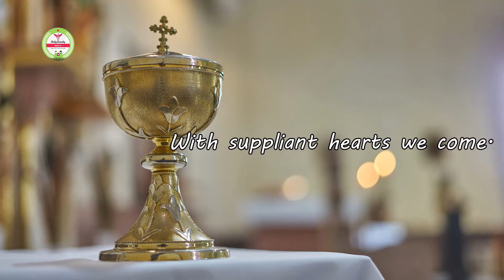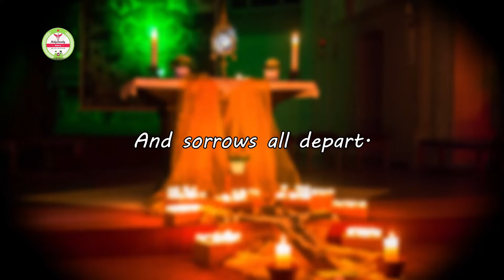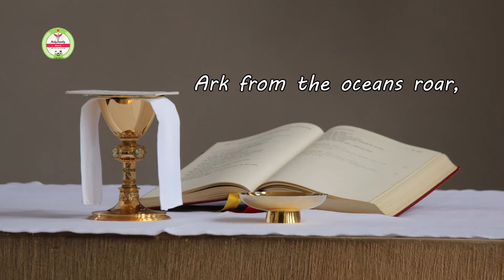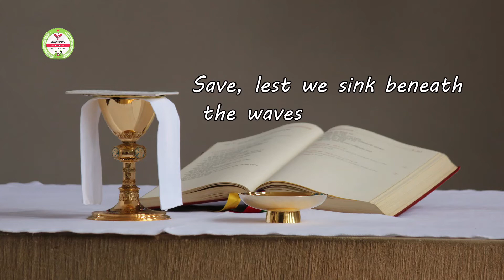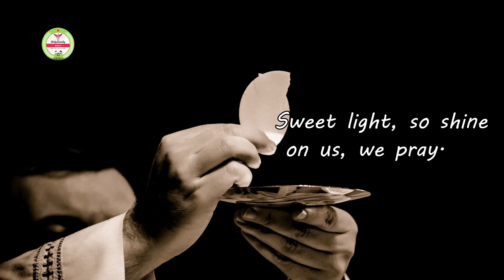SWEET SACRAMENT BY SAM MAGIMA FAMILY AND FRIENDS (LYRIC VIDEO)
COMPOSER..Rev Fr. Stanfield

Singers. Sam Magima Family and friends

Sound engineer..M.b.j.Mashamba